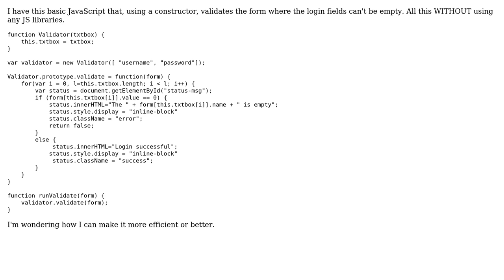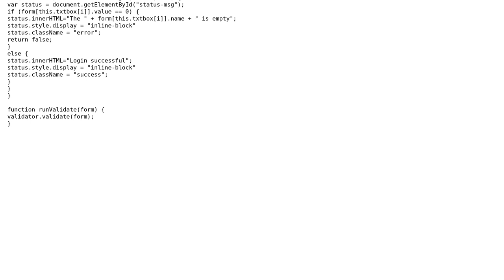Login field validator (2 Solutions!!)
Login field validator

With thanks & praise to God, and with thanks to the many people who have made this project possible! | Content (except music & images) licensed under CC BY-SA | Music | Images & others | With thanks to user Shivan Dragon user Max user Jose the hose user Jamal and the Stack Exchange Network Trademarks are property of their respective owners. You are responsible for your own actions.